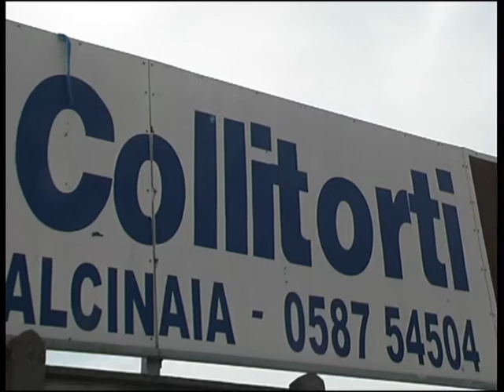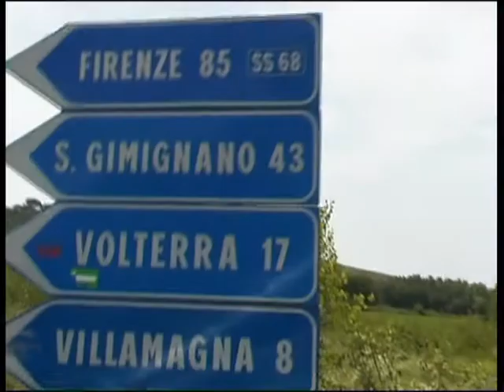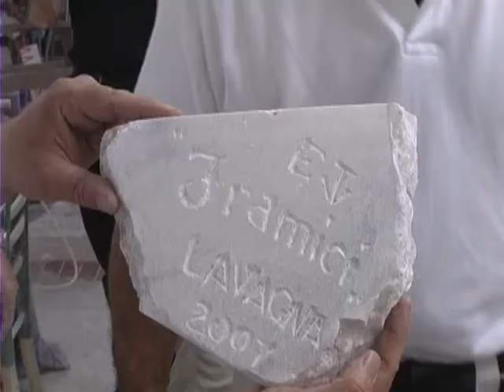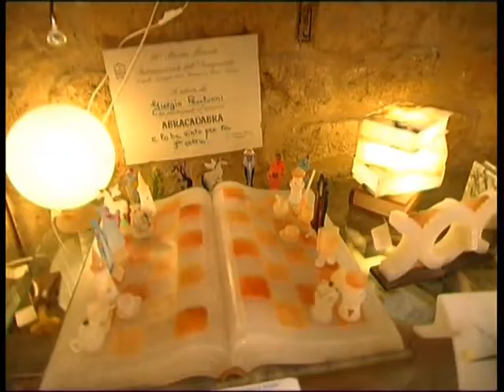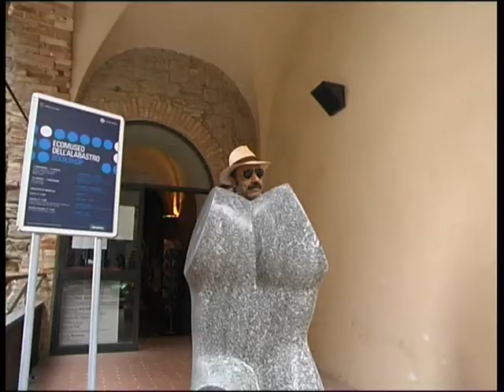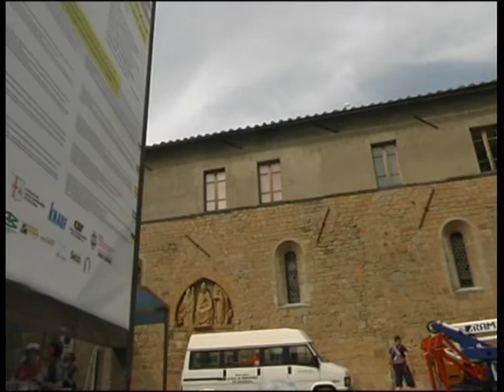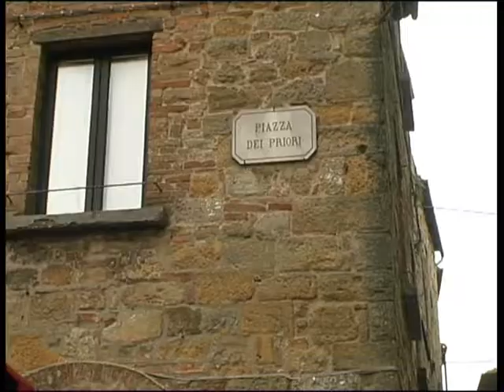Fogola Giuliano - Zingarata a Volterra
Nel giugno del 2007, il Granduca Gigi Tronci ci propose una zingarata nel centro dell'Etruria: a Volterra.
Non ci facemmo pregare più di tanto!
Io ed il Primario, supportati dalle belle immagini di Ezio e Vittorio lo Svizzero, (girate nel formato 4/3) incontrammo il Granduca ed il suo Palafreniere, dalle parti delle "Paludi di Bientina".
A Pontedera caricammo sul "Camione" un batterista della scuderia UFIP, ed infine giungemmo nella capitale dell'alabastro.
Dopo aver comperato un rullante costruito in questo straordinario materiale ed aver consumato un lauto pranzo, visitammo Volterra, una delle maggiori città - stato degli Etruschi.
Fu una giornata memorabile, il cui resoconto è arricchito dalle bellissime musiche dei Dire Straits.
Difficile tornare alla quotidianità.